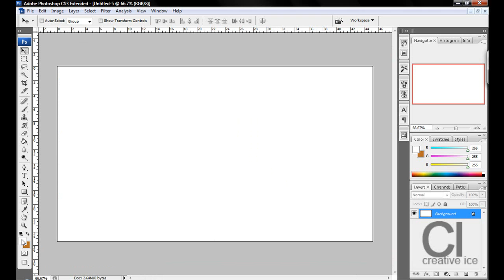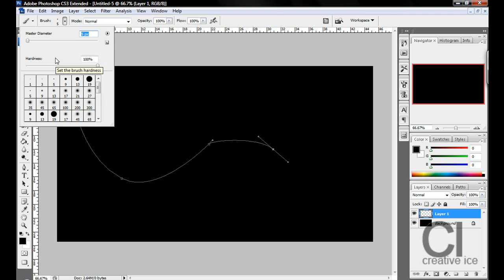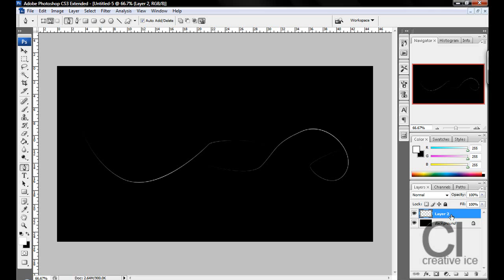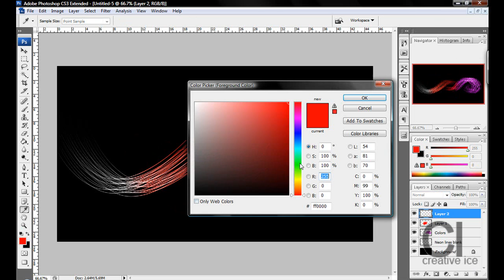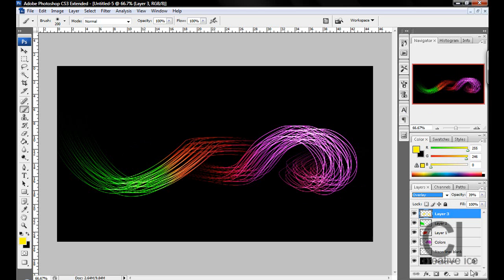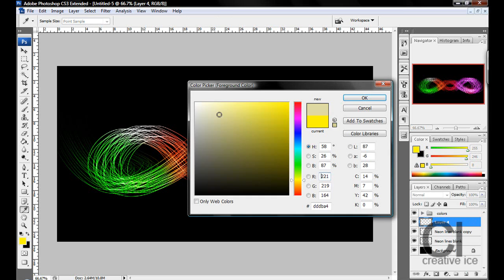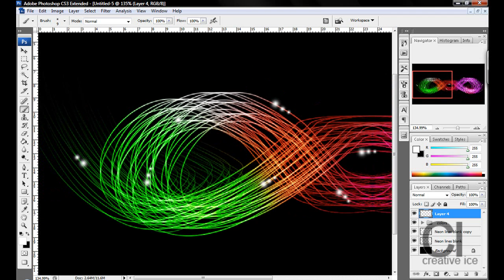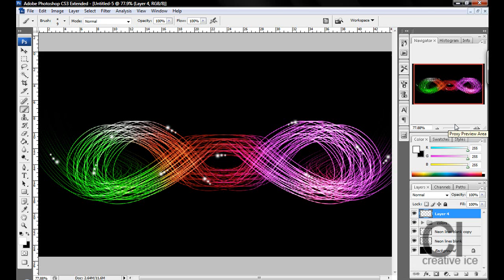Photoshop tutorial : How to make colorful glowing neon lines [HD]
In this tutorial i show how to make colorful neon lights. Using just the pen tool, brush and some creativity !

Very easy to do easy to follow tutorials
Created by Deivid Joe Colkevicius